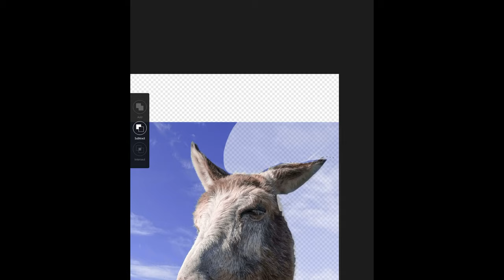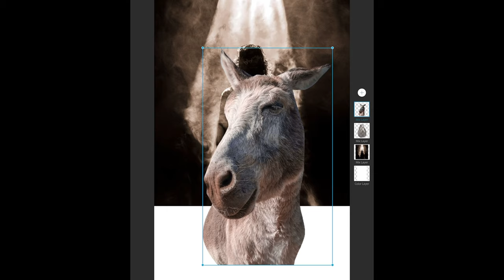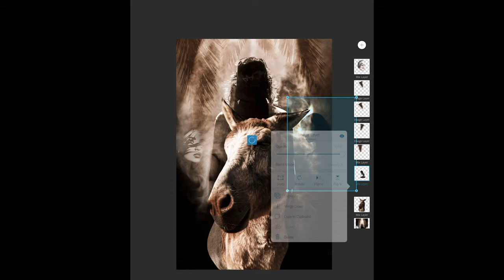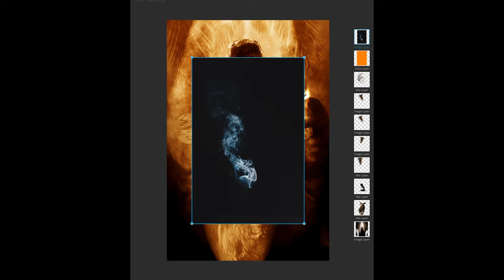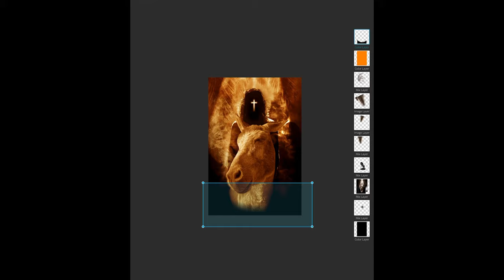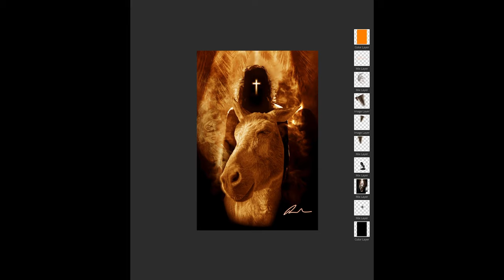The Arrival of Jesus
BE BLESSED!

Be blessed... .